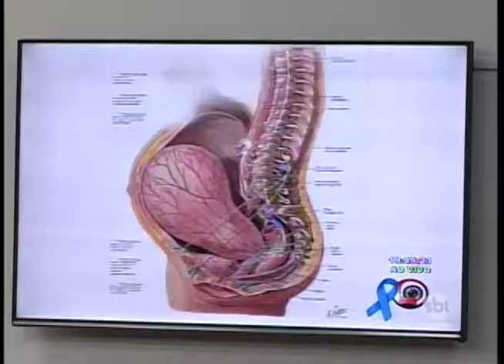Violência obstétrica: Câmara de Rio Preto faz audiência para ouvir vítimas